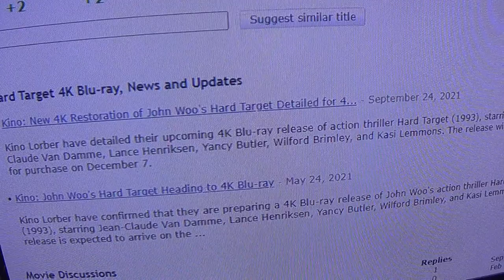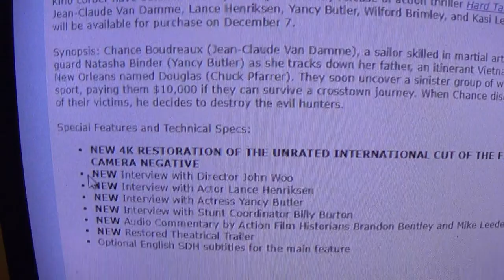Hard Target (4K date 12/07/21)